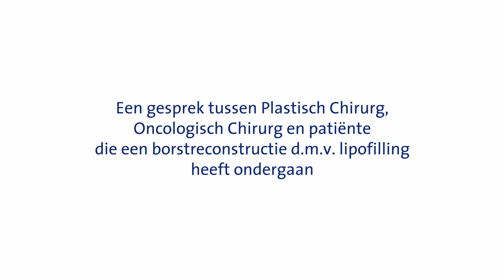Reconstructie door middel van lipofilling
Woensdag 21 oktober staat in het teken van Breast Reconstruction Awareness Day. Oncologisch chirurg Esther Heuts en plastisch chirurg Andrzej Piatkowski gingen in gesprek met Marion Willemsen. Ze onderging een reconstructie met lipofilling.